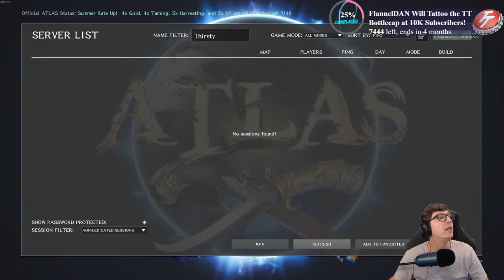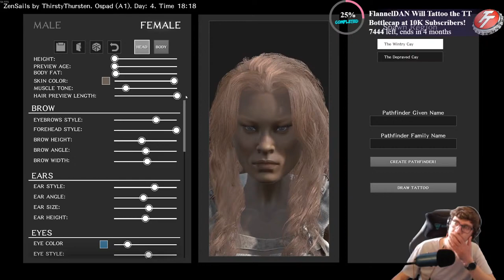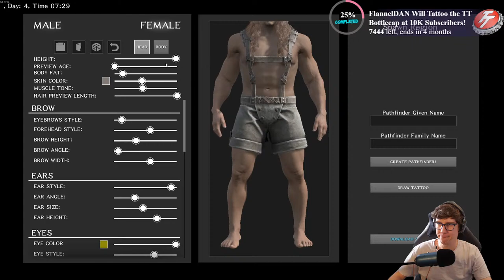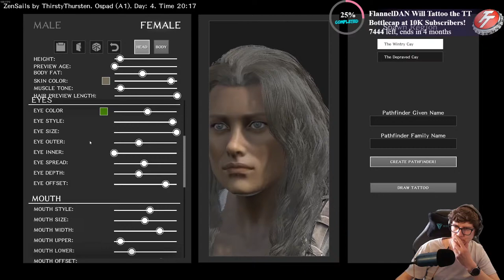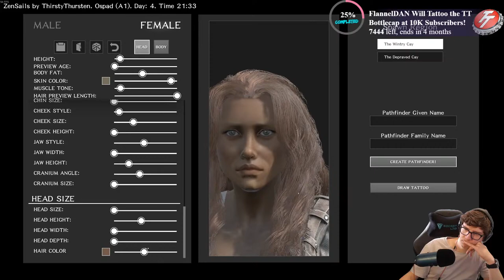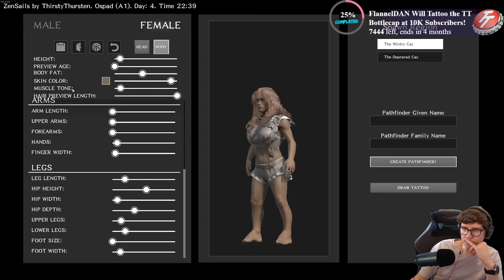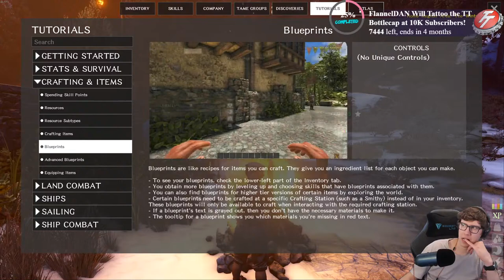FIRST LOOK into ATLAS | ARK but with PIRATES? =D TAMING SURVIVAL PIRATE SIMULATOR | ATLAS S01E01